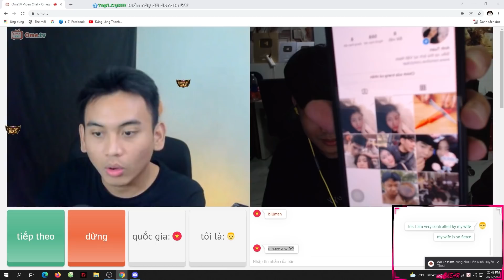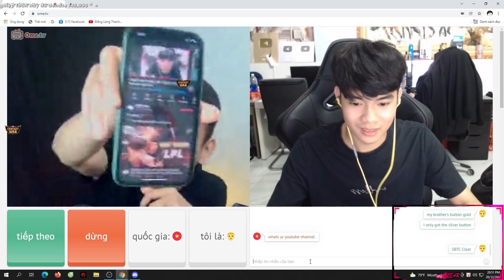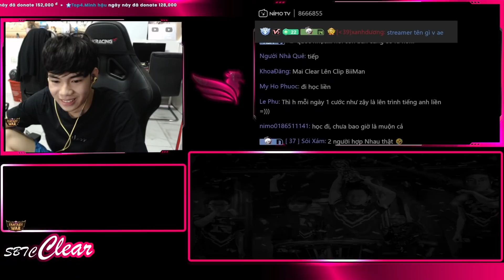CLEAR OMETV | THỂ HIỆN TRÌNH ĐỘ GIAO TIẾP CHÚA TỂ CÙNG ANH BẠN INDONESIA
⭐Intro by: Dzũ Boong
⭐Outro: Sundaysunday,mp3 - Chilling Smite